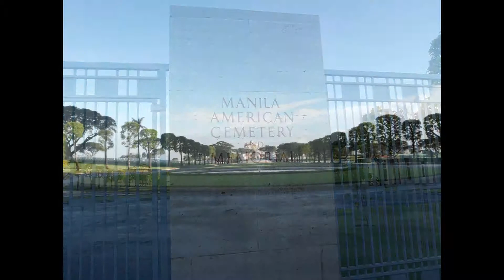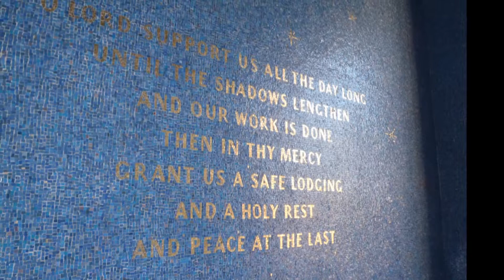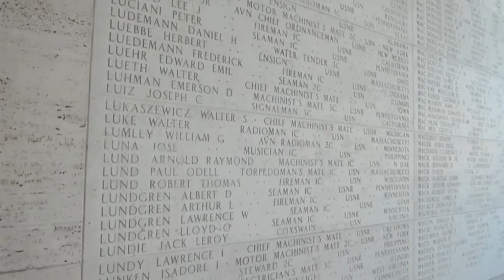American Memorial and Cemetery - Bonifacio Global City, Taguig